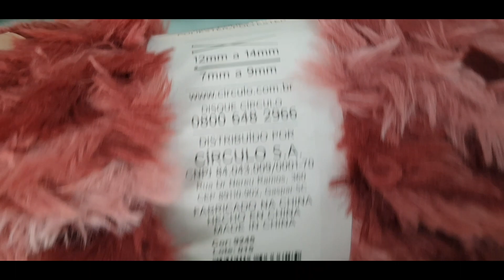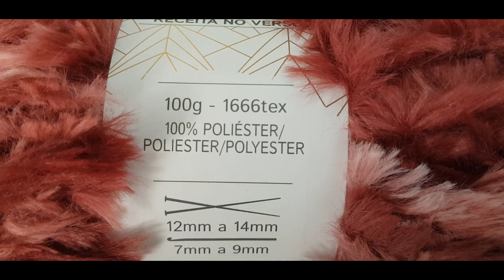Fio Angorá Círculo 100g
Angorá é um fio diferenciado que tem 10 cores superversáteis na cartela e uma maciez inigualável!
Com volume e textura extremamente confortáveis, cada peça com Angorá será um show à parte de estilo e conforto neste inverno.

Composição: 100% Poliéster
Metragem: 60m
Tex: 1666
Agulha Recomendada: Tricô - 12,0 a 14,0 mm | Crochê - 7,0 a 9,0 mm

Fabricante: Círculo